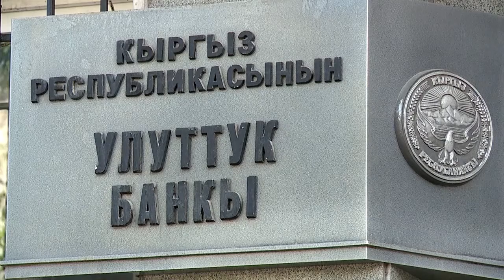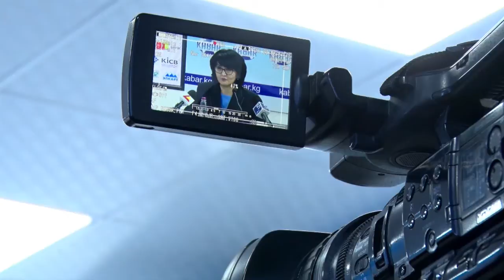“Учись. Сберегай. Зарабатывай”. Стартовала «Всемирная неделя денег» в Кыргызстане